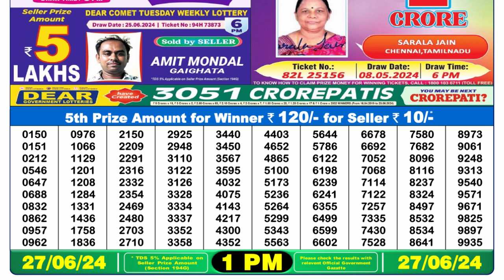Nagaland Lottery Sambad Live 1pm 27.06.24